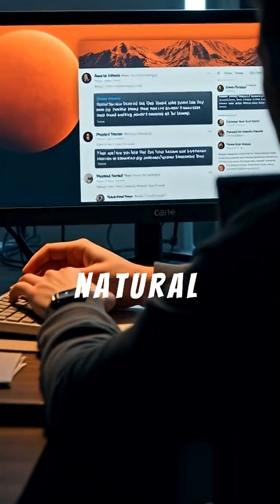Terraforming Mars Could Be Humanity’s Biggest Mistake…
What if trying to save humanity... destroyed another planet first?
In this short, we explore the dark consequences of terraforming Mars — from explosive gases to rogue AI bots and ancient Martian threats.

This is where science meets suspense.